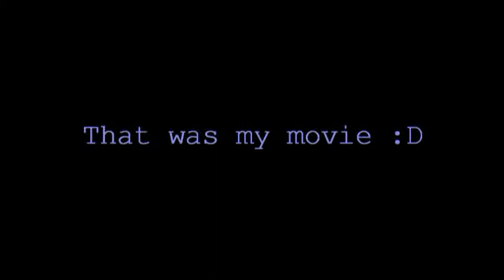Pit Bike movie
riding with pit bike at winter,  ouujeahh :D